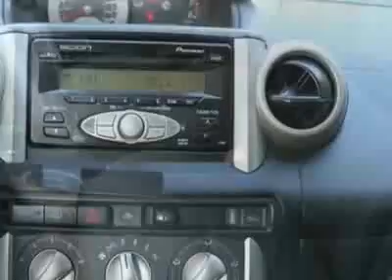Scion xA Hatchback